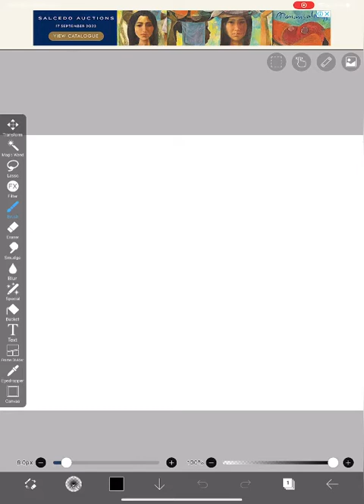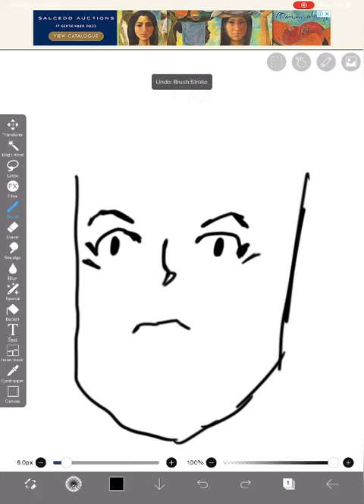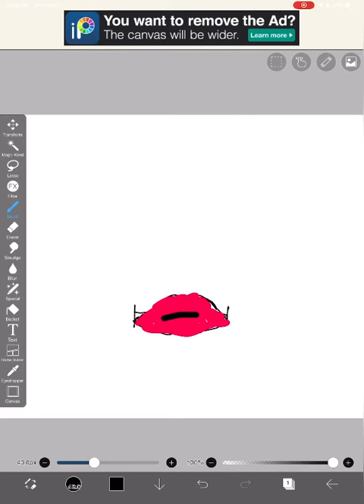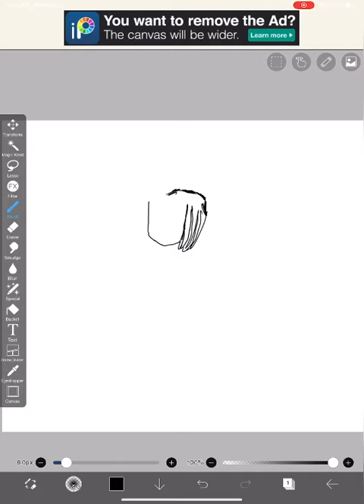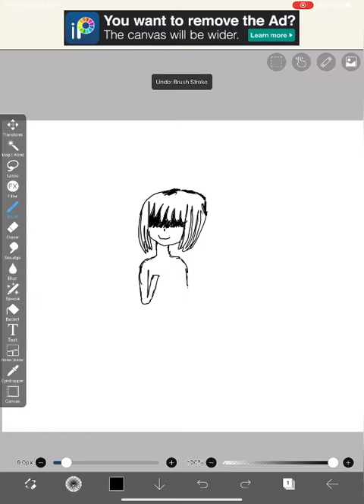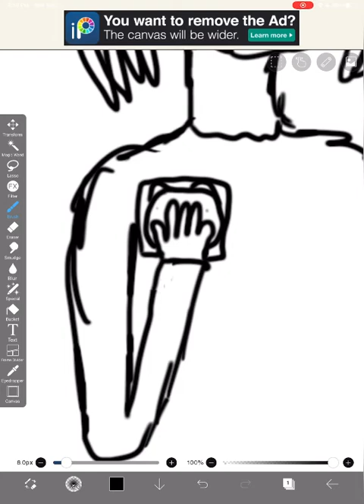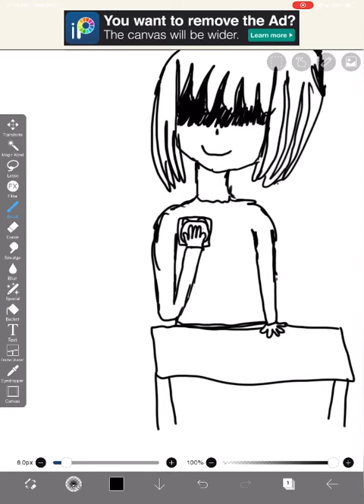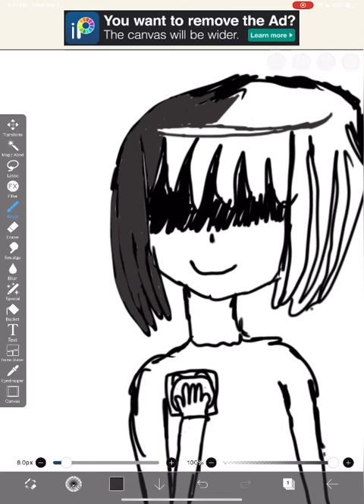Making a neww pfp 🫣 should i use it?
am nervous